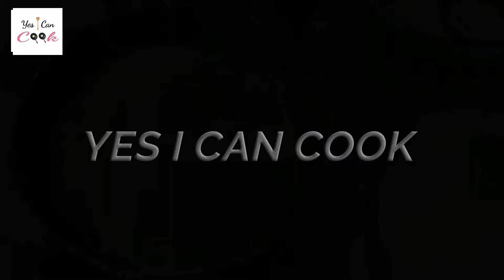4 Delicious Crepes Recipes 🥰 Tandoori Crepes, Chicken Crepes, Mutton Crepes, Berries & Cream Crepes